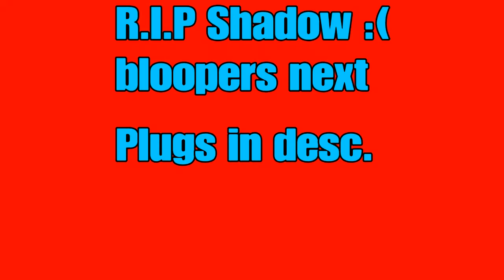R.I.P Shadow🖤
Sorry for no thumbnail and bad audio quality this was a quick vid I threw together for the shadows in fortnite.

THX guys💚